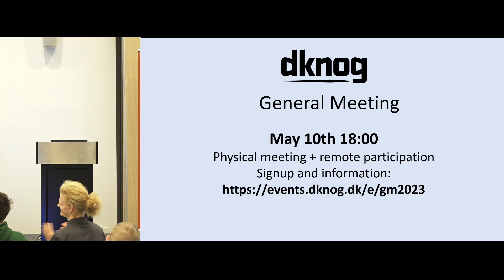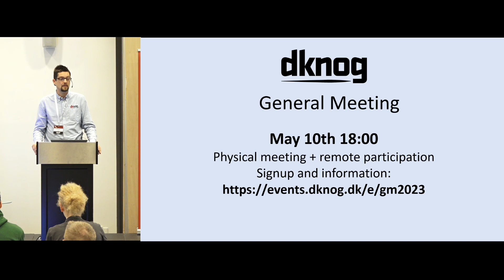DKNOG13 Wrap Up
Speaker: Lasse Jarlskov (DKNOG) This talk was held at the DKNOG13 conference in Copenhagen, Denmark on March 9-10th 2023.

DKNOG is a conference for the community and by the community serving network engineering professionals in Denmark and its neighbouring countries.